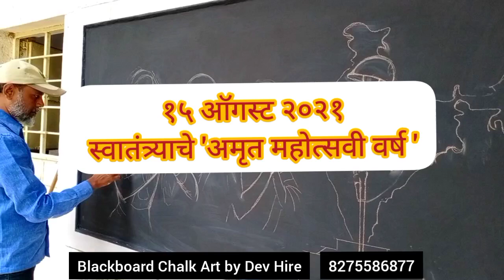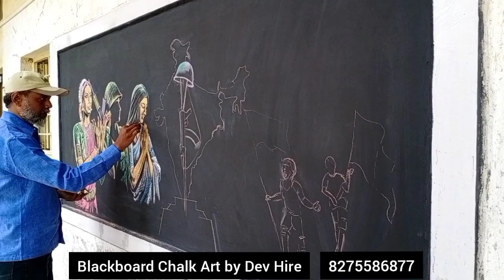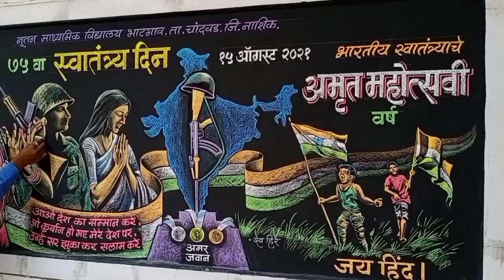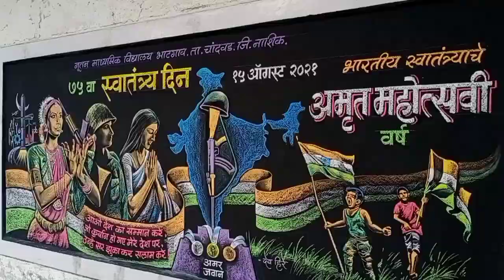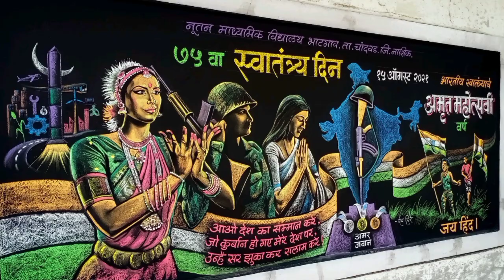Independance day 15 August 2021 ,'Amrut Mohatsav' Blackboard Art...by Dev Hire.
स्वातंत्र्य दिन १५ ऑगस्ट २०२१. स्वातंत्र्याचे 'अमृत महोत्सवी' वर्ष.फलक रेखाटन - देव हिरे.